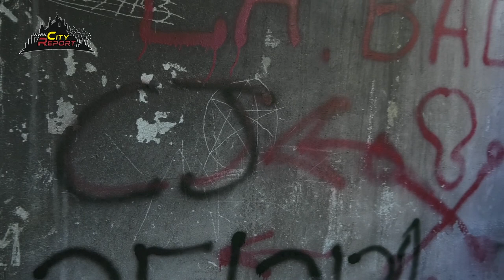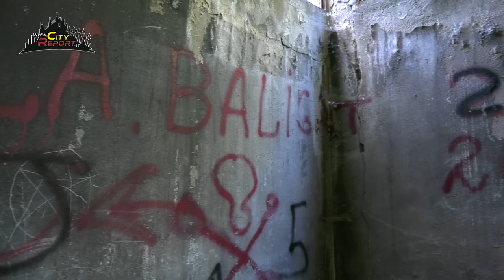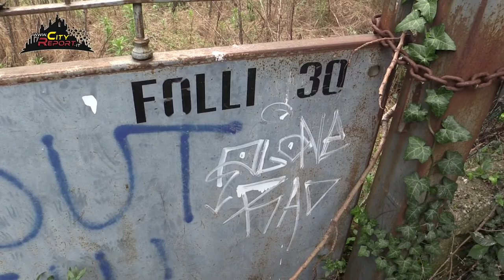🧟BRIVIDO SPORCO 2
🧟BRIVIDO SPORCO 2 ( finale )
Terminiamo questo sopralluogo tra spazi devastati da roghi e incendi  , pernotti abusivi e scritte inquietanti "diaboliche ", e con la presenza di sostanze tossiche ...
Di certo queste costruzioni ex industriali meritano un futuro diverso da oggi !